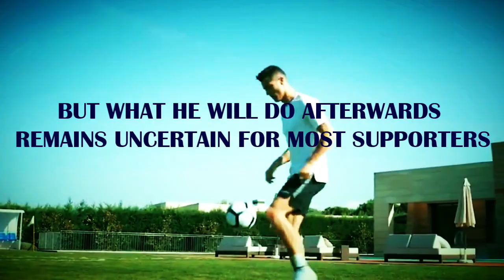4 Shocking THINGS RONALDO could after RETIREMENT.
In this video, we're going to explore Cristiano Ronaldo's future. After years of dazzling performances on the soccer field, we're going to take a look at what the future holds for one of the most iconic soccer players of our time.

We'll explore behind-the-scenes look at Cristiano Ronaldo's future, as he prepares to leave soccer behind and begin a new chapter in his life.
From his preparations for the next step in his career to his plans for the future, this video provides a compelling look at what's in store for the iconic Ronaldo. Watch and learn as Ronaldo prepares to take his game to the next level!